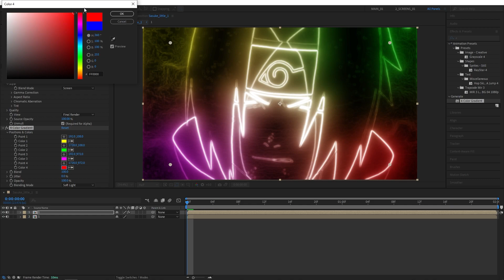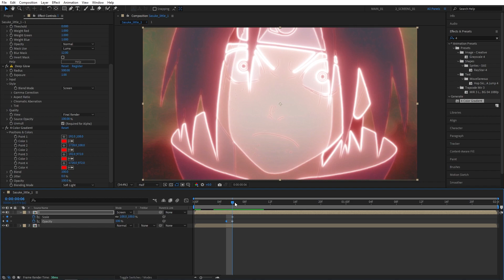Outline Effect Tutorial in After Effects | After Effects AMV Tutorial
In this quick tutorial I show you how to create animated outline effect on your anime clips in Adobe After Effects cc 2023 using Sapphire and Deep Glow plugins. This effect is super cool and dope on AMV edits and will bring your anime editing to the next level by adding a touch of explosive pop effects. After watching this video you will be able to create outline effects and animate them the way you want to get a cool pop effect on your AMV edits.